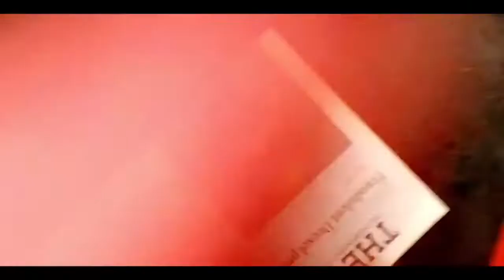We SMASHED Gillideon's Brand-new Guitar around the studio - smashing guitar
We SMASHED Gillideon's Brand new Guitar around the studio
Smashing guitar and guitar smash is amazing video!